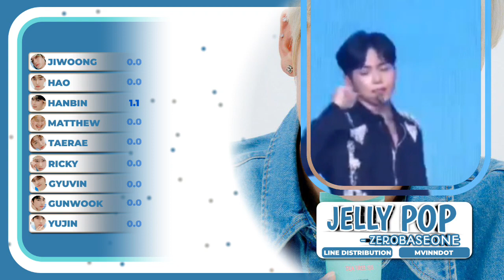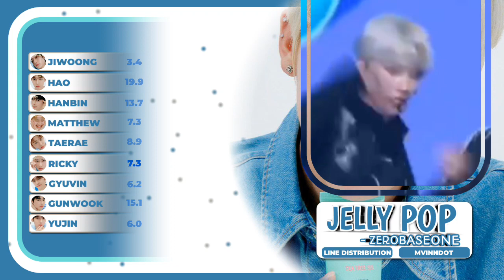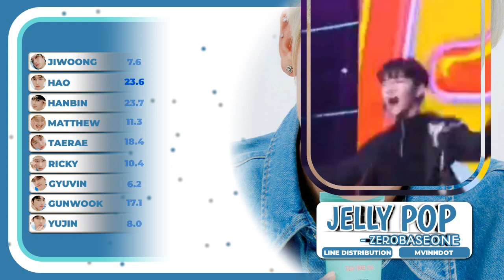ZEROBASEONE " JELLY POP " || line distribution